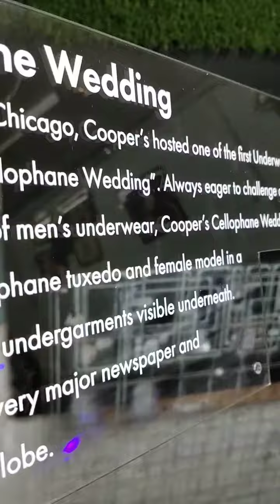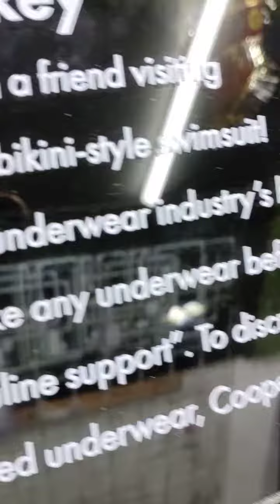Clear Transparent acrylic uv white print